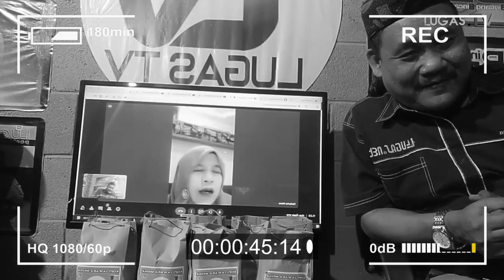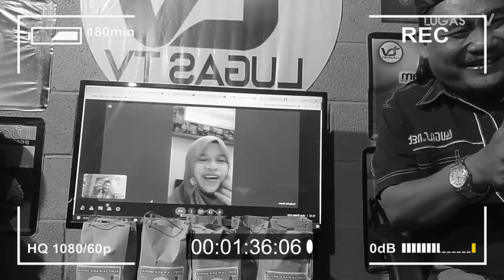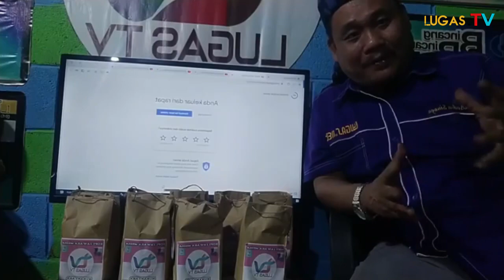Wow!!! SMPN 3 Raih 4 Medali Emas,Dan Guru SMPN 1 Buatkan Puisi Untuk Walikota